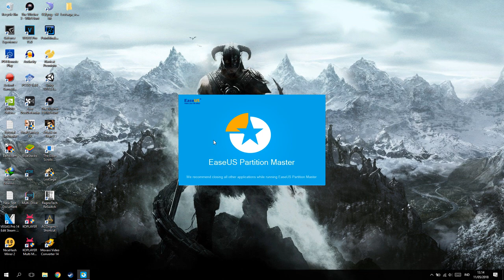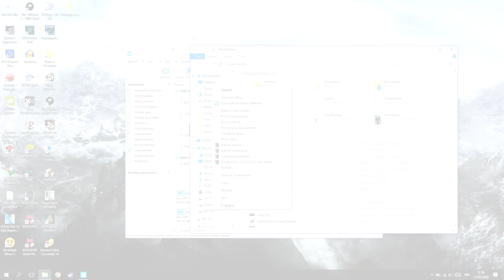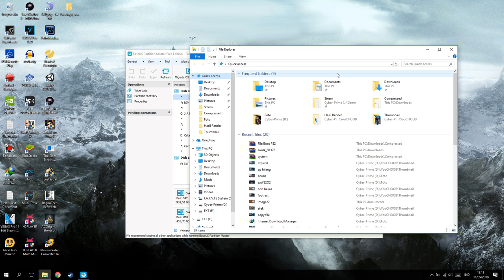Cara Mengatasi "Unable To Load Config File" di PS2!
oke bang,kali ini guwek akan memberikan tutorial bagaimana cara mengatasi ps yang unable to load config file atau stuck di loading boot menu v1.00,dan caranya gampang banget tinggal kalian ubah format hddnya ke fat32 dan cara ini bisa digunakan untuk ps2 dan mungkin ps3

PSU : Gardu Listik
VGA : Bawaaan Mobo
FAN : Kipas Turbin
Processor : AMD Athlon x64 0.1 GHz
Motherboard : Motherboard Mati
HDD : Harddisk PS2
Casing : Kardus&Triplek
Monitor : GG 55 inch Curved Edition
Memory: 128MB Cap Tiga Setang
Headset : Samsul Wireless Edition(Emang gak ada kabel,karena digunting)
Mouse: Virtual Mouse
Keyboard: Virtual Keyboard
Kursi: Kursi Taman